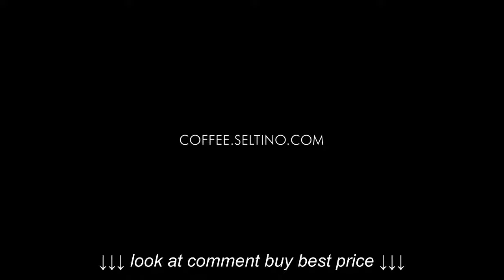Seltino BIANCO replacement for JURA CLARIS WHITE, water filter for coffee machines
Seltino BIANCO replacement for JURA CLARIS WHITE, water filter for coffee machines, Seltino BIANCO replacement for JURA CLARIS WHITE, water filter for coffee machines